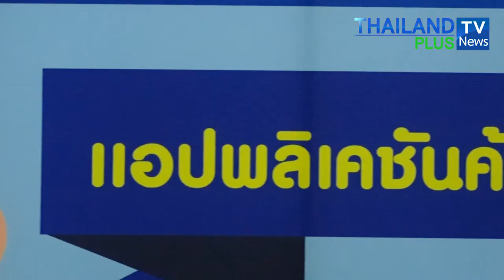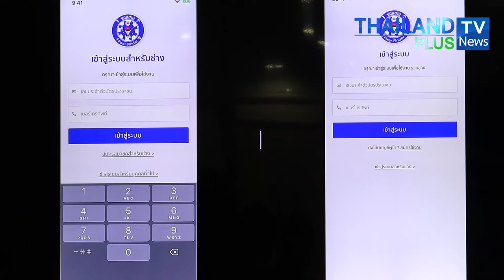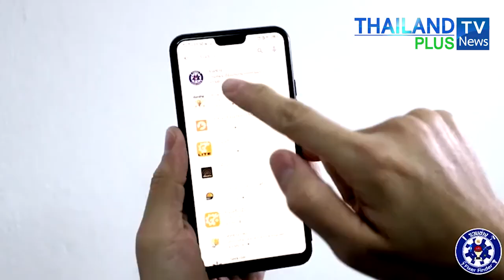Thailandplus │ก.แรงงาน อัพแอป “รวมช่าง” รับวิถีชีวิตใหม่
วันที่ 23 มิถุนายน 2563 ณ ห้องแสงสิงแก้ว ชั้น 5 กระทรวงแรงงาน ม.ร.ว.จัตุมงคล  โสณกุล รัฐมนตรีว่าการกระทรวงแรงงาน แถลงข่าวยกระดับแอปพลิเคชัน “รวมช่าง” รับ New Normal
ม.ร.ว.จัตุมงคล โสณกุล รัฐมนตรีว่าการกระทรวงแรงงาน เปิดเผยภายในงานแถลงข่าวประชาสัมพันธ์ว่ากระทรวงแรงงาน โดยกรมพัฒนาฝีมือแรงงาน (กพร.) เปิดบริการแอปพลิเคชัน “รวมช่าง” (Fixer Finder) บนสมาร์ตโฟน เพื่อให้ประชาชนติดต่อช่างฝีมือซ่อมแซมที่พักอาศัยและอุปกรณ์ที่ชำรุด ซึ่งมีช่างบริการจำนวน 3 ช่าง ได้แก่
1) ช่างไฟฟ้า ให้บริการเดินสายไฟฟ้าภายในอาคาร ติดตั้งระบบไฟฟ้าภายในอาคาร ที่พักอาศัยหรือเปลี่ยนหลอดไฟ ปลั๊ก สวิตช์ เบรกเกอร์
2) ช่างเครื่องปรับอากาศ ให้บริการล้าง ติดตั้ง เติมน้ำยาแอร์และตรวจเช็คความผิดปกติเครื่องปรับอากาศ
3) ช่างประปาและสุขภัณฑ์ ให้บริการเปลี่ยนก๊อกน้ำ ซิ้งค์ ท่อน้ำและติดตั้งสุขภัณฑ์
ในปัจจุบันมีช่างฝีมือจำนวนกว่า 6,000 คน ทั่วประเทศ (ข้อมูล ณ วันที่ 23 มิถุนายน 2563) อยู่ภายในแอปพลิเคชันดังกล่าว ที่พร้อมจะให้บริการ มีมาตรฐาน ราคาที่เป็นธรรม
รมว.แรงงาน กล่าวต่อไปว่า เพื่อเพิ่มความสะดวก ทันสมัยและตอบโจทย์ผู้ใช้งานมากยิ่งขึ้น ลดความเสี่ยงของการติดเชื้อไวรัสโควิด-19 และรองรับสังคมวิถีชีวิตใหม่ (New Normal) กระทรวงแรงงานโดยกพร. จึงอัพเกรดแอปพลิเคชัน “รวมช่าง” ขึ้นใหม่ พัฒนาฟังก์ชั่นการใช้งานให้ตอบโจทย์ เพิ่มความสะดวกและความมั่นใจทั้งประชาชนผู้ใช้บริการและช่างผู้ให้บริการ ดังนี้ ประชาชนที่ใช้บริการ
(1) สามารถค้นหาช่างตามประเภทงานที่ต้องการ มีการระบุชื่อ นามสกุล ที่อยู่ หมายเลขโทรศัพท์ รูปภาพที่แสดงตัวตนของช่างอย่างชัดเจน
(2) จองเวลาใช้บริการตามที่สะดวกได้อย่างรวดเร็ว
(3) ค้นหาช่างที่พร้อมให้บริการที่อยู่ใกล้ตัว
(4) สามารถรีวิวและให้คะแนนช่างที่ให้บริการได้ สำหรับช่างผู้ให้บริการ
(5) บริการระบบแจ้งเตือนเมื่อมีงานใหม่
(6) มีตารางนัดหมายงาน
(7) เช็คประวัติการทำงานที่ผ่านมาได้
“สำหรับขั้นตอนการติดตั้งแอปพลิเคชันสามารถค้นหาคำว่า “รวมช่าง” ได้ใน play store หรือ app store จากนั้นดาวน์โหลดและติดตั้งบนสมาร์ตโฟน ซึ่งใช้ได้ทั้งระบบแอนดรอยด์และระบบไอโอเอส เริ่มบริการตั้งแต่วันที่ 1 กรกฎาคม 2563 เป็นต้นไป อีกหนึ่งบริการดีๆ ที่สร้างสรรค์โดยกระทรวงแรงงานเน้นความสะดวก ใช้ง่าย ไม่ซับซ้อน และได้รับบริการที่ดีมีคุณภาพ จึงขอเชิญชวนให้ประชาชนโหลดแอปพลิเคชันไว้ในสมาร์ตโฟน เพื่อประโยชน์ในการค้นหาช่างฝีมือต่อไป” รมว.แรงงาน กล่าวทิ้งท้าย